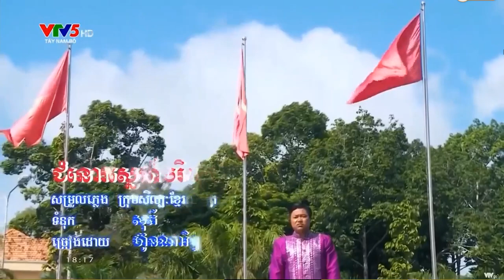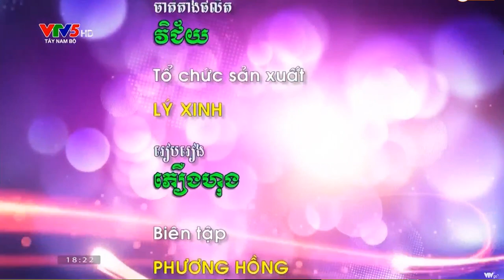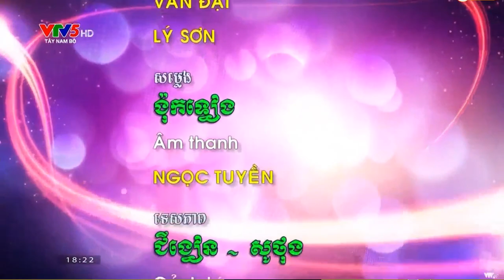ចំរៀងបាសាក់ខ្មែរក្រោម គុណពុកម្ដាយ ច្រៀង&សំដែងដោយក្រុមសិល្បៈខ្មែរខេត្តឃ្លាំង កម្ពុជាក្រោម។